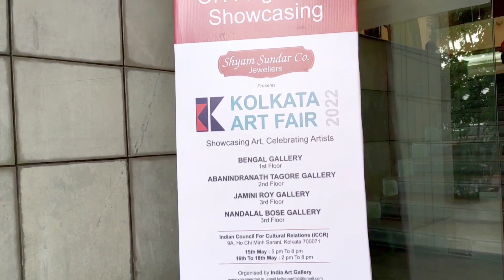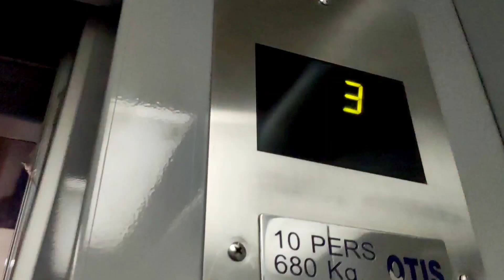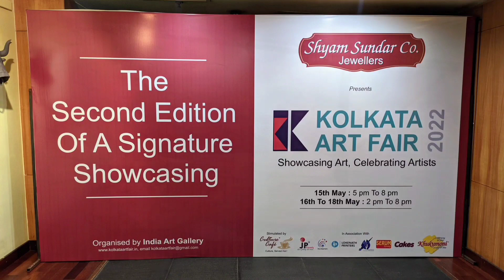Art Vlog #2 - Kolkata Art Fair 2022 | ICCR | KAF 2022 | Indian Council For Cultural Relation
🔺(NOTE: Address, Phone Number, Website, Google Map Location are mentioned below)

Hey Guys,
hope you all are good. Friends this is my 2nd Art Vlog . I visited Kolkata Art Fair 2022 at Indian Council for Cultural Relation Gallery at Part Street, Kolkata on 18th May 2022.

It was very charming experience to be there with one of another artist Subhajit Bose. We were there for 2 hours approx. Numerous paintings & sculptures were showcased there for visitors and there was no entry fees. So being an artist it was like a heaven for me to be there. We have met eminent, contemporary artist from Kolkata-n Mr. Chiranjit Paul, Mr. Gautam etc. Mr. Paul shared his views on one his beautiful paintings which was showcased there. I was spellbound to see the works from many junior and senior artists. Different kinds of medium were used like- Oil painting, Acrylic paintings, Mixed medium, Charcoal, Conte, Paper collage, Lino cut, Ink on paper: Scupture using-  Terracotta, Metal wire, Coconut shell, Motor cycle's part, Fan blades etc.

If you are living outside of Kolkata then you will amazed to see all the artworks through this art vlog. I hope you will like this Art Vlog, & if so, then do hit the LIKE button, SHARE it with your friends & family, and COMMENT below if you have anything to say... Lastly do hit the SUBSCRIBE my channel for such beautiful content regarding art.

▪ Event : Kolkata Art Fair 2022
▪ Location : Indian Council For Cultural Relation (ICCR)
▪ Address : 9A, Ho Chi Minh Sarani, Kankaria Estates,
   Park Street area, Kolkata, West Bengal 700071

Feel free to post your queries in the comments section.

Thanking You,
Nilanjan Majumder
Kolkata
(India)

Let me know that are you all interested in watch Art Vlog or not...

Nilanjan Majumder
From- Kolkata (India)